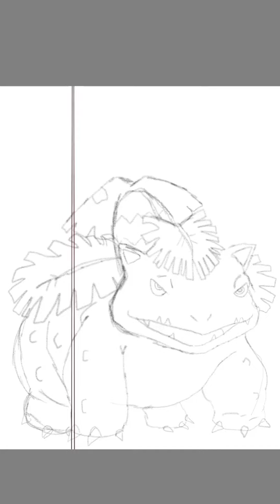Speed Art- Bulbasaur Evolution line